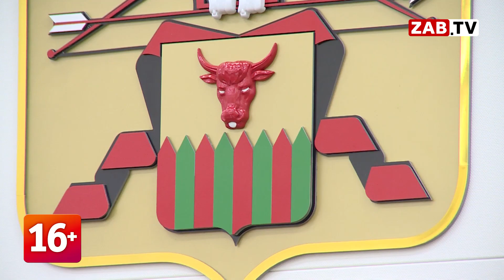Актуально 26 ГАЗИФИКАЦИЯ КРАЯ